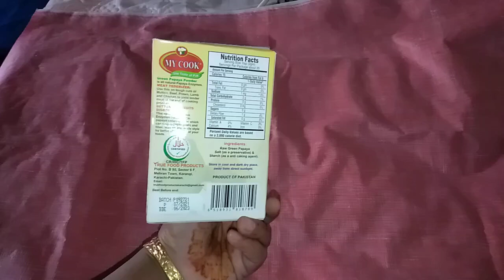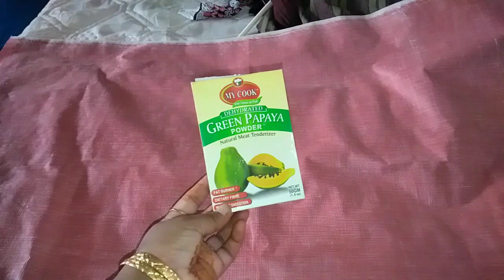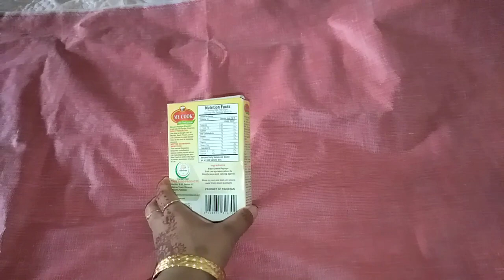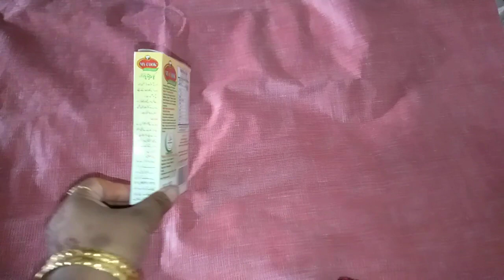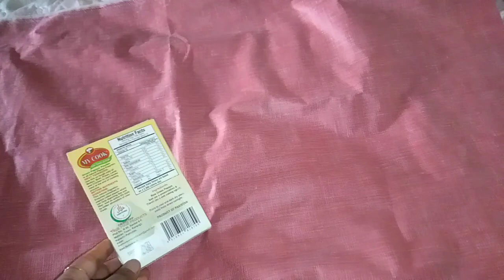green papaya review || papaya powder